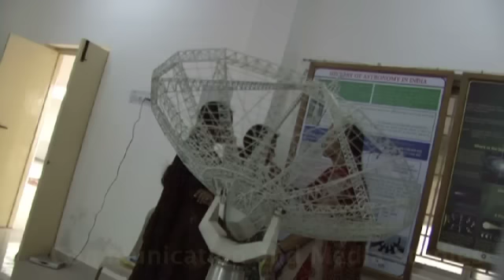APJ Abdul Kalam's speech at Bharathiar University, Space Festival 2012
APJ marching the young scientist towards the vision 2020 and encourage the young minds to have a vision and work with passion. So young minds dont fall in to pray of corrupted mind set. Just keep marching with positive mindset and attitude. Space fest held at bharathiar university is a mile stone to remember the great poets maha Kavi Bharathiar and his vision.